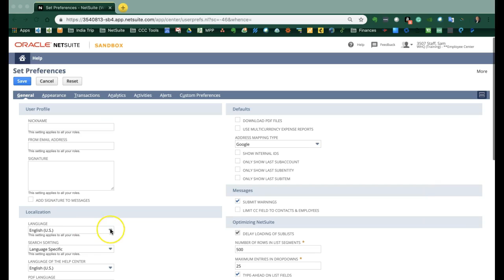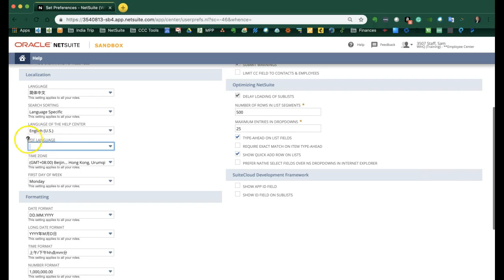2. 设置您的偏好 (Mandarin)